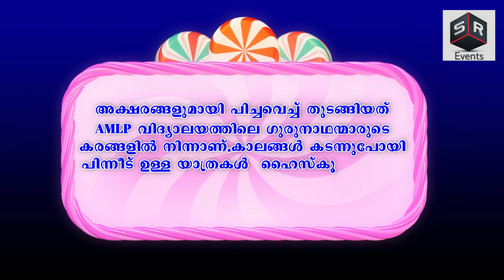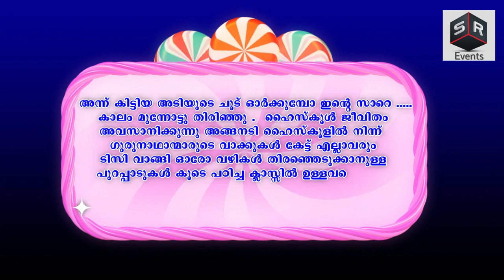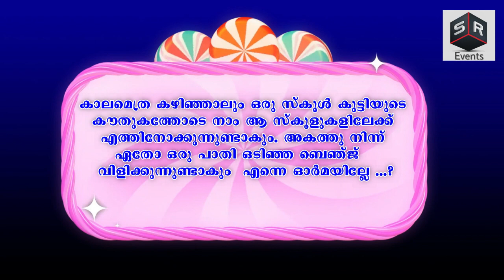പെറുക്കിയെടുത്ത പവിഴമുത്തുകൾ Rashid Pavukkonam | Shahul Malayil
പെറുക്കിയെടുത്ത പവിഴമുത്തുകൾ
Rashid Pavukkonam | Shahul Malayil